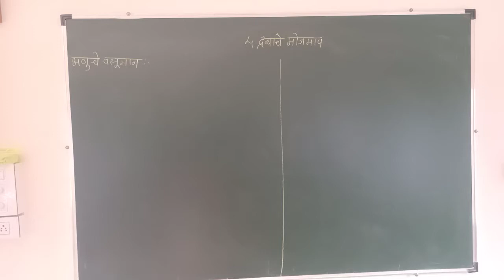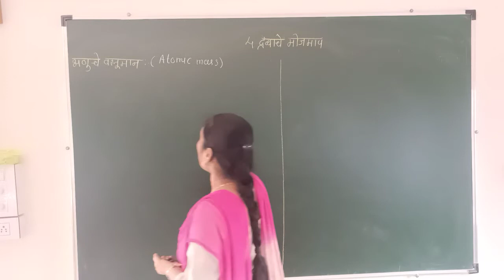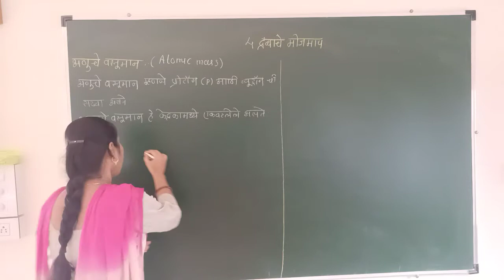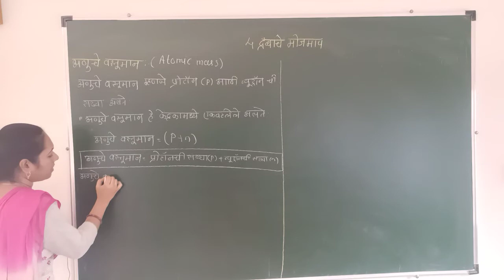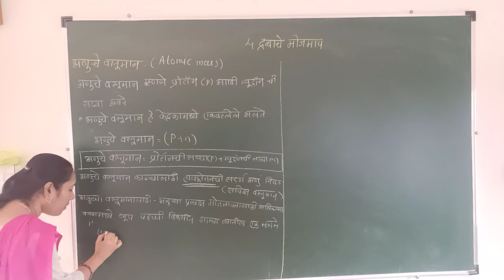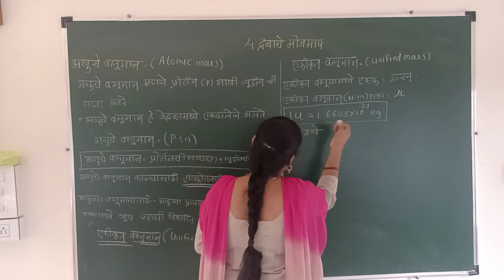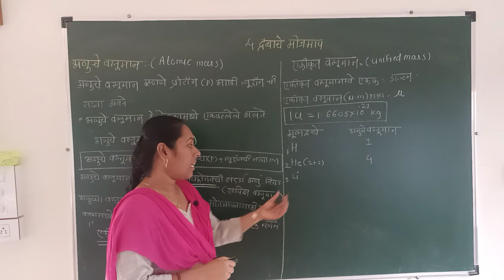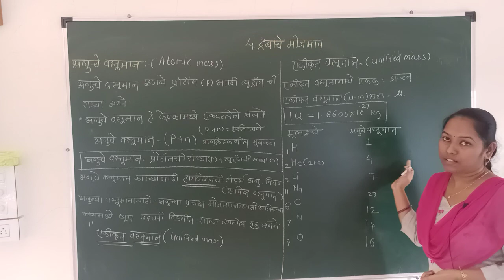5.10.20 IX.M.M. (द्रव्याचे मोजमाप )